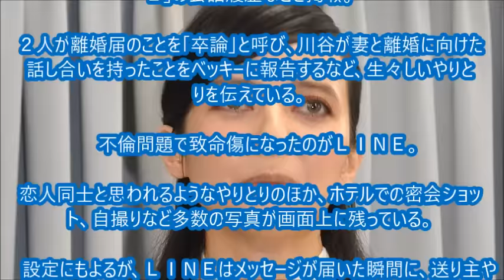【ベッキー＆川谷絵音】恋人さながらのＬＩＮＥ致命傷…密会ショット、離婚届は「卒論」【紅白出場歌手ゲスの極み乙女。不倫、略奪愛、長崎実家訪問、ホテル宿泊、デート、週刊文春、スキャンダル、交際】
2016/1/7のニュースです。